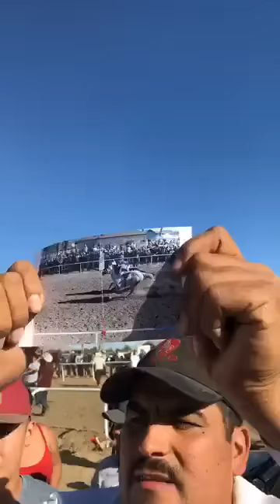el americano cuadra texano vs el pinocho cuadra red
gana el americano cuadra texano